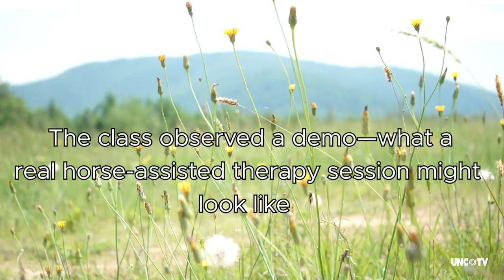How horses can help with mental health | Sci NC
Every summer, counselors-in-training from Appalachian State University come to Morganton, NC to learn how they could use horses with their future clients.